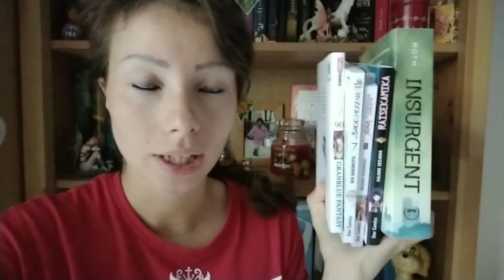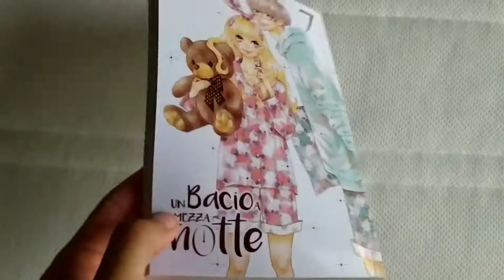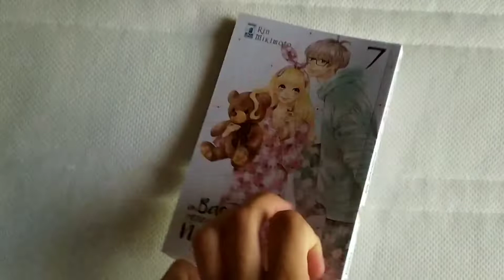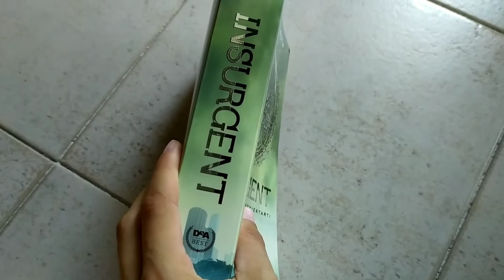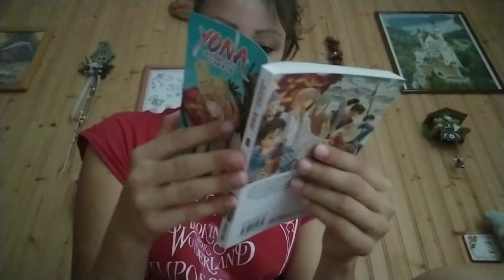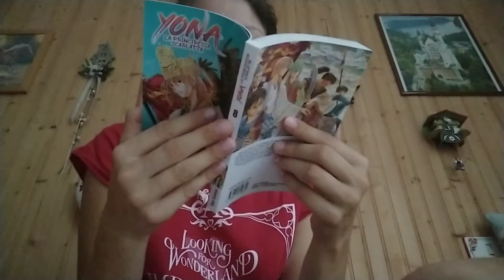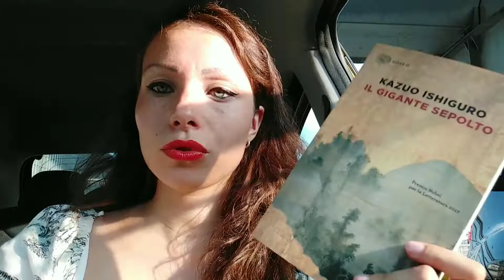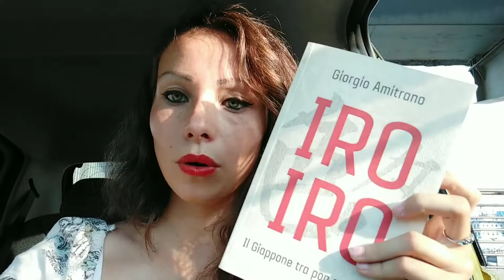• Aggiornamento Manga & more.. | Vloggo? •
✨✨ Buongiorno ✨✨

Come va gente?? Spero tutto bene e spero anche che questo video vi piaccia 😁